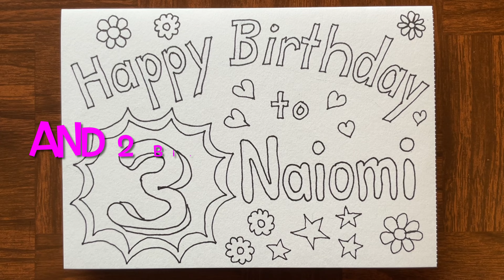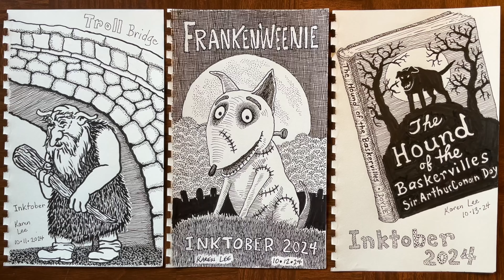Just 1 more Inktober sketch to go, plus did a “Sip ‘n Paint” (no talking)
Episode 46 — I’ve now got 30 of my Inktober sketches done, just one more to finish the challenge for 2024. And that sketch #31 is going to be my first ever try at a livestream — wish me luck please! Not sure exactly when I’ll attempt this, but I’ll try to put up a community post ahead of time in case any want to drop in.

Also in this episode is the acrylic portrait I recently painted at a Pinot’s Palette “Project Pet” Sip ‘n Paint night. Though oil is my usual go to, there is something to be said for how quick drying acrylic paint is. I did this portrait of Le-wa, the Irish Setter who was my childhood 4-H club dog, in a bit under 3 hours.

And another thing mentioned in this episode is plans I have for an “Art Sale” in future. It’ll feature sketches from Inktober and other art challenges I’ve done.

(Appreciate any support if and whenever you’re able to help a bit!)